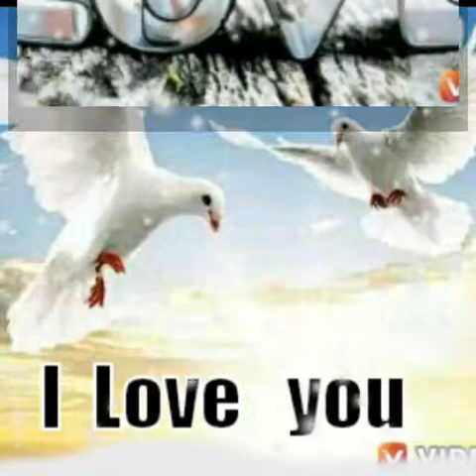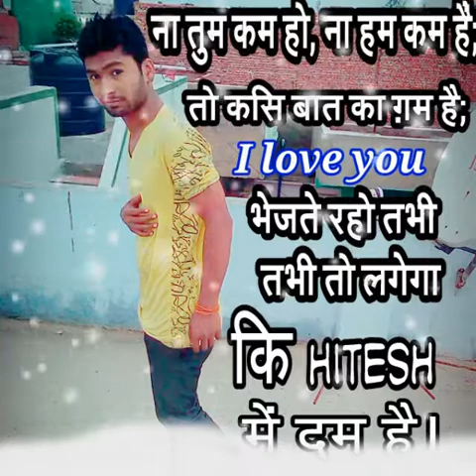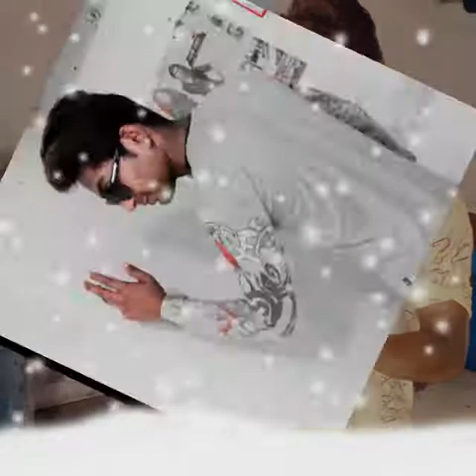Barshad k din aaye he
Mulakat k din aaye he lovely